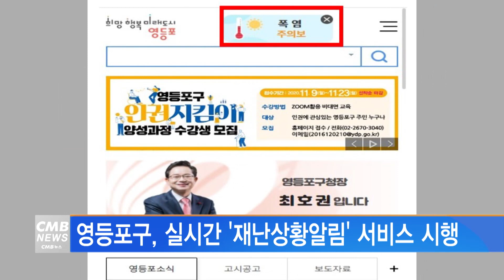[서울뉴스]영등포구, 실시간 '재난상황알림' 서비스 시행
영등포구가
실시간 '재난상황알림' 서비스를
시행합니다.

구민들이 재난문자, 긴급상황 등을 한눈에 확인할 수 있도록
구 홈페이지에 '재난상황알림' 시스템을 구축해
7월 21일부터 정식 운영합니다.

홈페이지 오른쪽 상단에 국민재난안전포털과 연동된 배너를 게시해
풍수해나 폭염 등 긴급상황이 발생하면
현재 상황과 대처요령을 실시간으로 확인할 수 있습니다.

아울러 스마트폰과 태블릿 등 모바일 기기를 활용해
어디서나 바로 상황을 파악할 수 있도록
모바일 사용자화면도 개편했습니다.